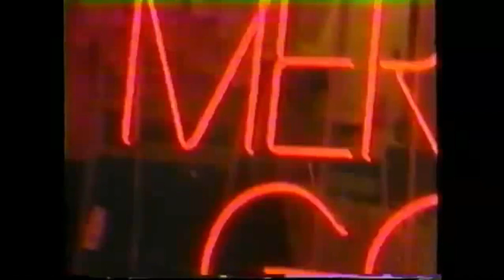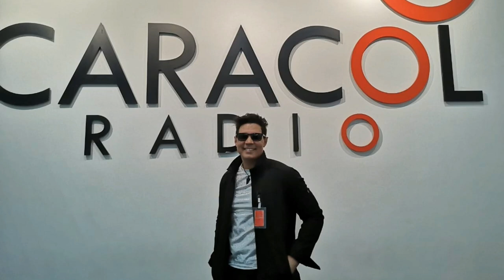|Gabby Arias ,artista y orgullo dominicano 🎙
Miguel De Jesus Rodriguez . 🎙

❓ ¿QUE TE PARECIÓ?, Cuéntanos en un comentario. ¡SALUDOS!

💛 Sigue conociendo las historias de vida de personajes Emblemáticos de Republica Dominicana